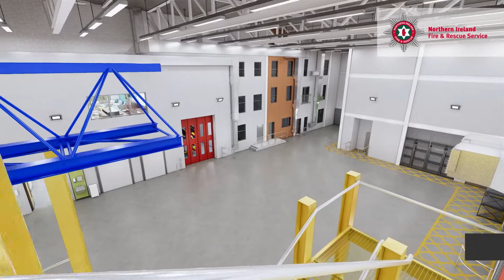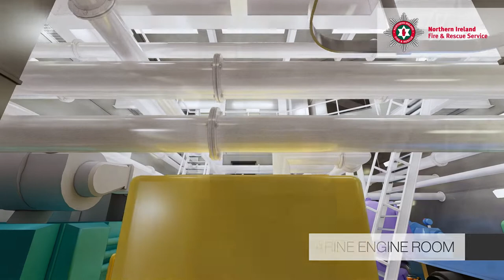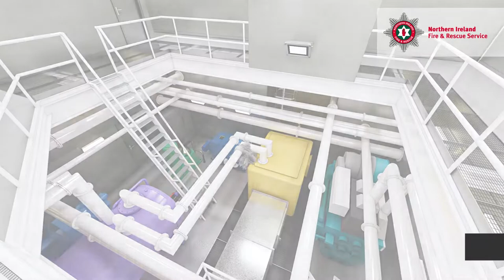NIFRS Training Warehouse Movie